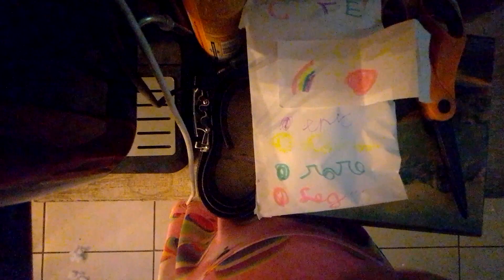29 de enero de 2024